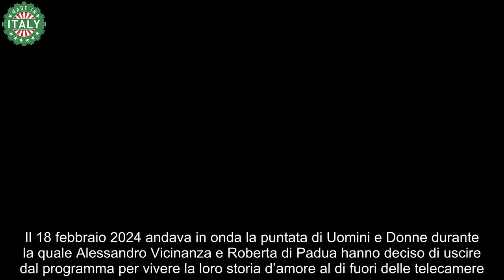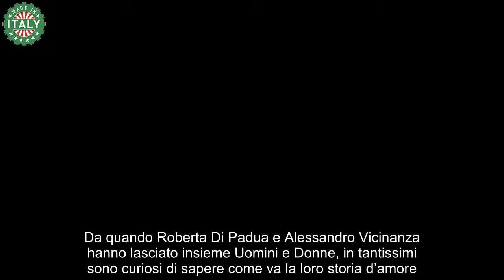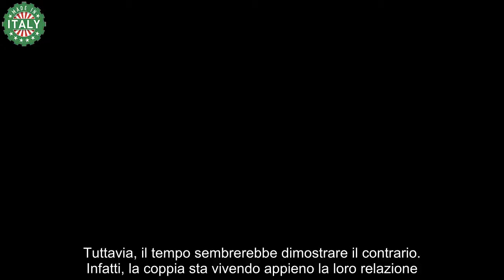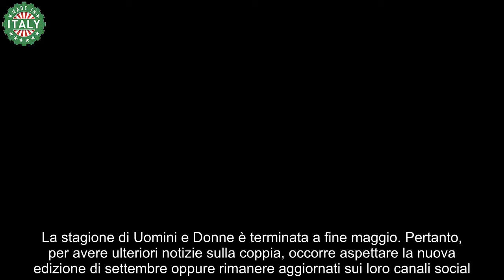Uomini e Donne, che fine hanno fatto Roberta e Alessandro dopo la scelta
Sono trascorsi più di 3 mesi da quando Alessandro Vicinanza e Roberta di Padua hanno lasciato Uomini e Donne insieme: ecco le ultime novità.

Il 18 febbraio 2024 andava in onda la puntata di Uomini e Donne durante la quale Alessandro Vicinanza e Roberta di Padua hanno deciso di uscire dal programma per vivere la loro storia d’amore al di fuori delle telecamere. La frequentazione tra i due è nata con non poche polemiche in studio, alimentate dal fatto che Alessandro inizialmente preferì Ida Platano proprio a Roberta.